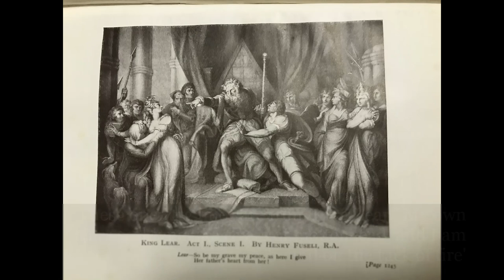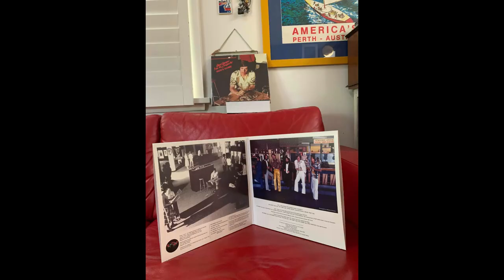OKLAHOMA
One of my favourite songs I've written. On Mugs Game - written London 1976 - the origins of the song described in the video. You can order CD or Vinyl off my or stream.